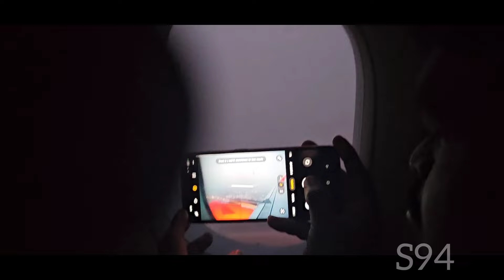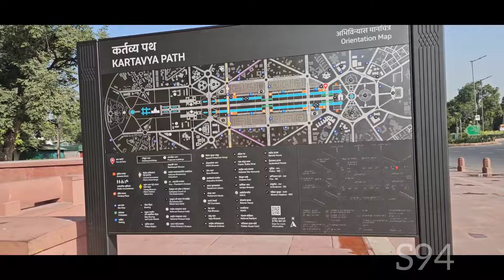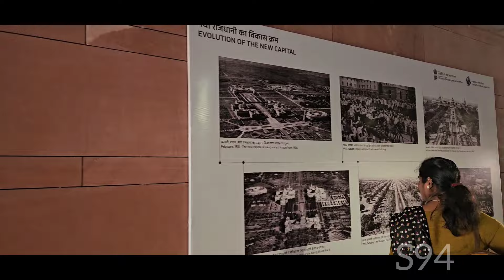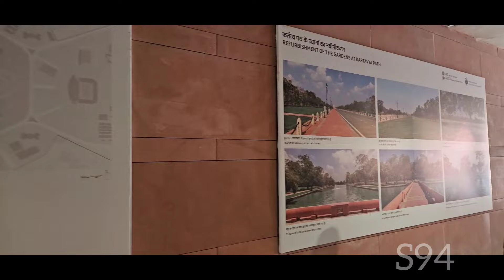Tankbund Shiva Shanthamma Delhi Tour | ఢిల్లీలో ఏం జరిగింది అంటే??? | india gate, Red Fort